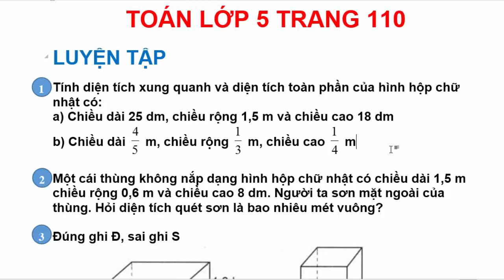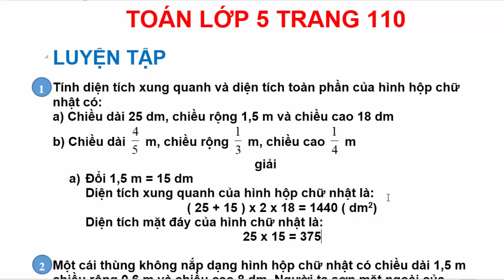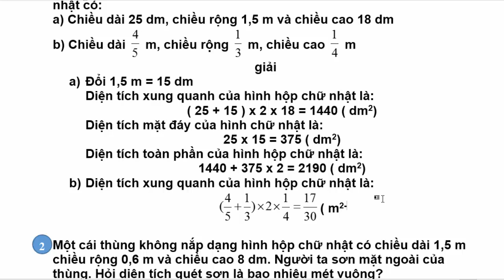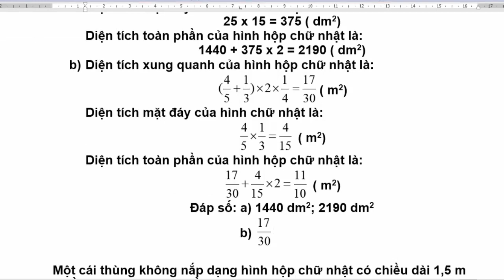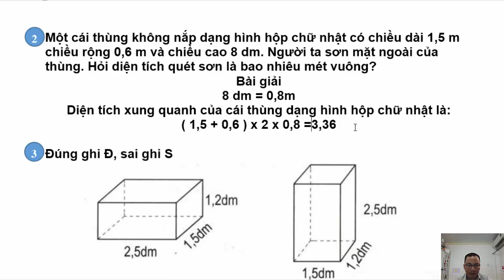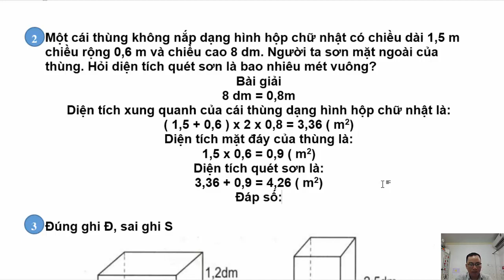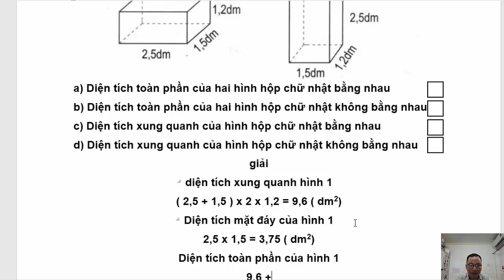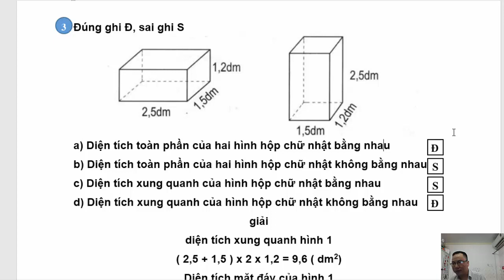Toán Lớp 5 - Trang 110 – LUYỆN TẬP